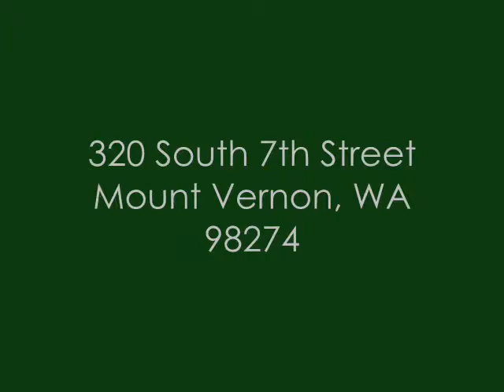320 South 7th Street - Mount Vernon-WA.wmv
**SOLD, SORRY!!**  Offered at $169,000, this Mid-Century Ultra-Cool Modern Canopy was designed by noted architect HENRY KLEIN! Google him. Private by design, yet very open & spacious with excellent inside-outside transitions, this Northwest Mid- Century Modern 1BD/1Bath lives large as areas on the outside of the home are canopied with roofing and skylights. Come enjoy!

George Roth, REALTOR
Managing Broker, CRS
Coldwell Banker Bain

See pics and info at HomeTourClub.com.